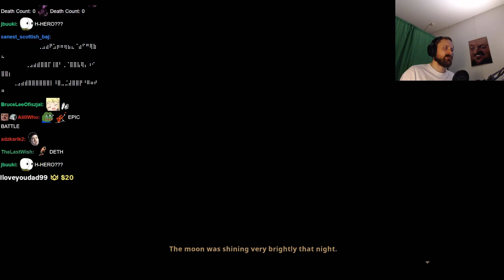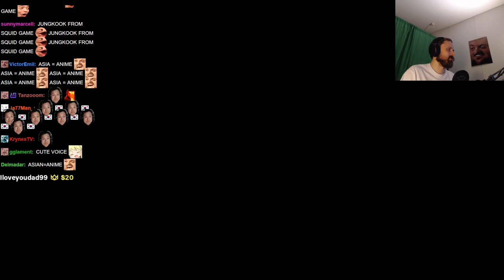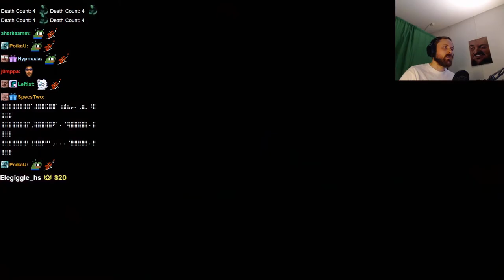Forsen plays Skul: The Hero Slayer - Part 1 (with Chat)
Stream Duration: 6:11:48

Game Description:  Guide 'Skul' on his quest to single-handedly take on the Imperial Army and rescue his King from captivity, in an action-packed rogue-lite 2D platformer for the ages.

General
Format : MPEG-4
Format profile : Base Media
Codec ID : isom (isom/iso2/avc1/mp41)
File size : 15.9 GiB
Duration : 6 h 11 min
Overall bit rate mode : Constant
Overall bit rate : 6 141 kb/s
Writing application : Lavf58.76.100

ID : 1
Format : AVC
Format/Info : Advanced Video Codec
Format profile : High@L4.2
Format settings : CABAC / 4 Ref Frames
Format settings, CABAC : Yes
Format settings, GOP : M=3, N=120
Codec ID : avc1
Codec ID/Info : Advanced Video Coding
Source duration : 6 h 11 min
Bit rate mode : Constant
Bit rate : 5 996 kb/s
Width : 1 920 pixels
Height : 1 080 pixels
Bit depth : 8 bits
Scan type : Progressive
Bits/(Pixel*Frame) : 0.048
Stream size : 15.6 GiB (98%)
Source stream size : 15.6 GiB (98%)
Color range : Limited
Color primaries : BT.709
Transfer characteristics : BT.709
Matrix coefficients : BT.709
mdhd_Duration : 22307528
Codec configuration box : avcC

Audio
ID : 2
Format : AAC LC
Format/Info : Advanced Audio Codec Low Complexity
Codec ID : mp4a-40-2
Bit rate : 129 kb/s
Channel(s) : 2 channels
Channel layout : L R
Sampling rate : 48.0 kHz
Frame rate : 46.875 FPS (1024 SPF)
Compression mode : Lossy
Stream size : 342 MiB (2%)
Source stream size : 342 MiB (2%)
Default : Yes
Alternate group : 1
mdhd_Duration : 22308992